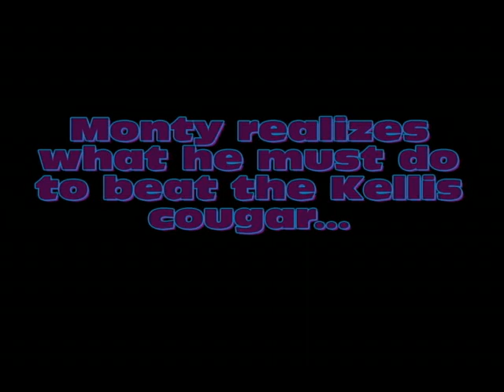Copper Canyon Pep Rally Video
This was never even seen by 90% of the school because a certain student government 'teacher' basically said it wasn't up to her standards.
Well, she can smd.